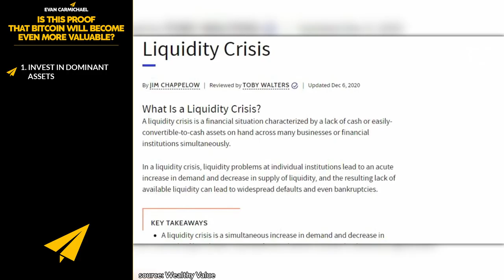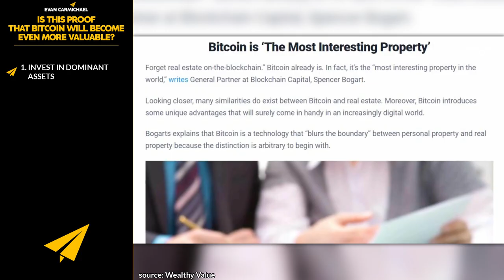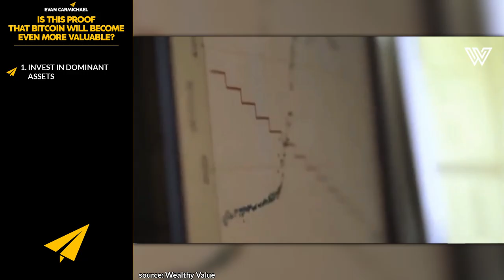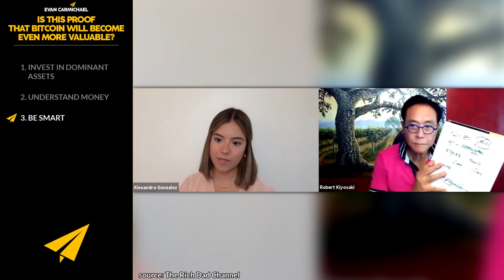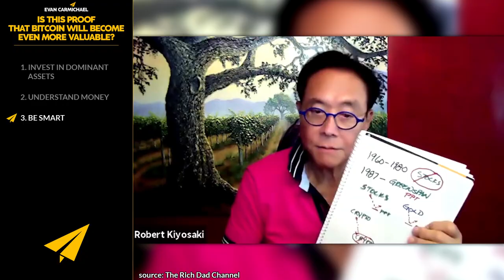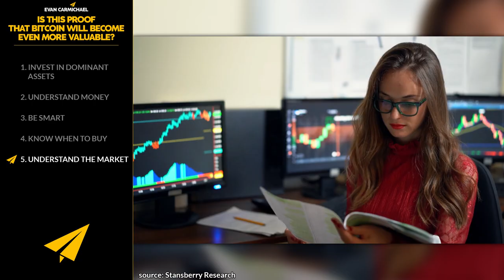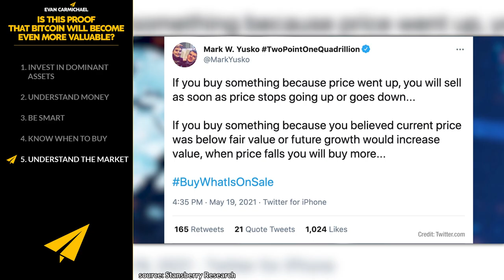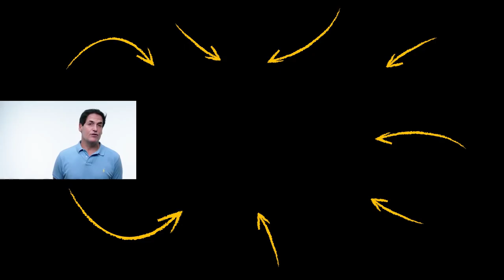Is THIS Proof That BITCOIN Will Become Even MORE VALUABLE?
In today's video, you will learn if the bitcoin will become even more valuable from Michael Saylor, Raoul Pal, Robert Kiyosaki, Cathie Wood, and more! You'll get expert advice on how to Invest in dominant assets,  Understand money, Be smart, Know when to buy, Understand the market, Go safer, Target millions, and Think sustainability.

• Pay Attention to This IF You Want to Get RICH in the CRYPTO REVOLUTION! | Raoul Pal | Top 10 Rules

Much love,
Evan